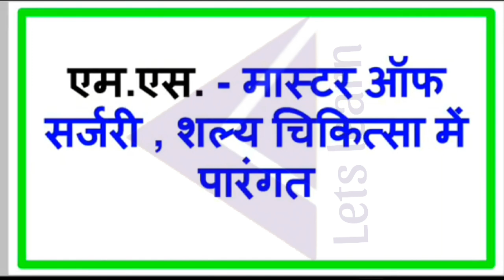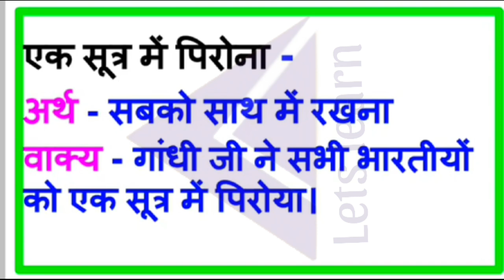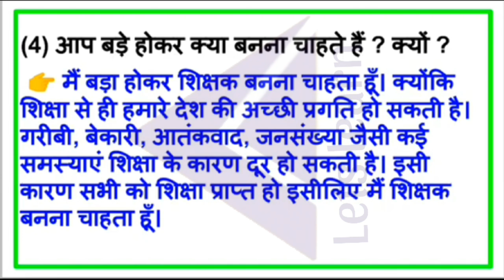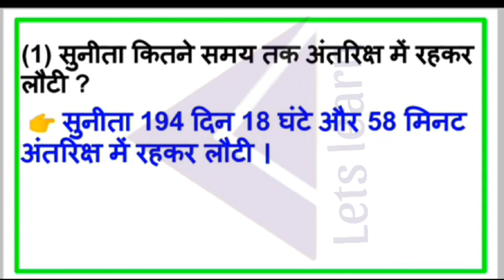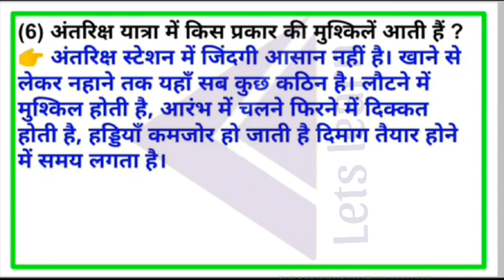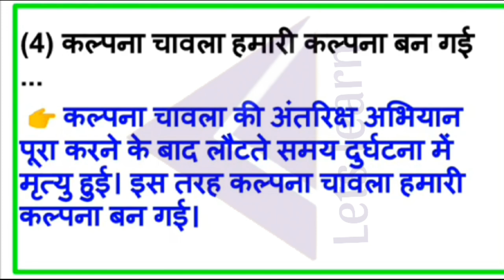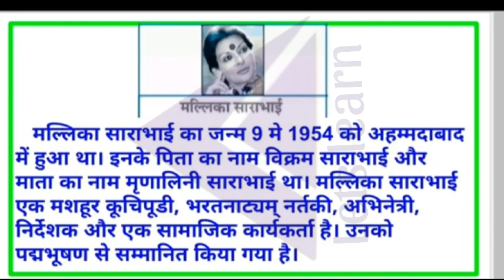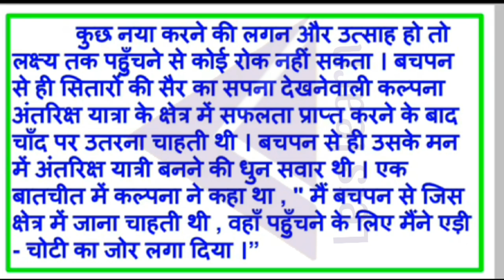ધોરણ 8 હિન્દી પાઠ 3 अंतरिक्ष परी सुनीता विलियम्स અભ્યાસ અને સ્વાધ્યાયનું સંપૂર્ણ સોલ્યુશન